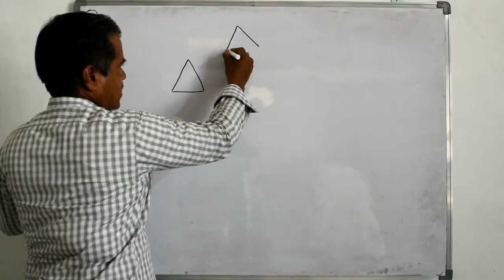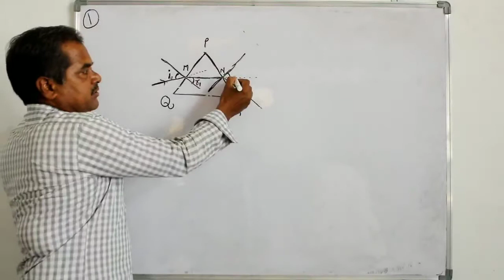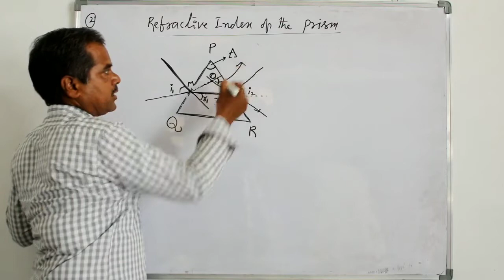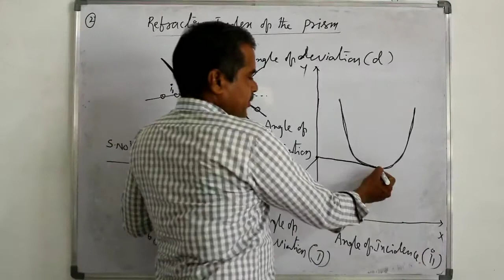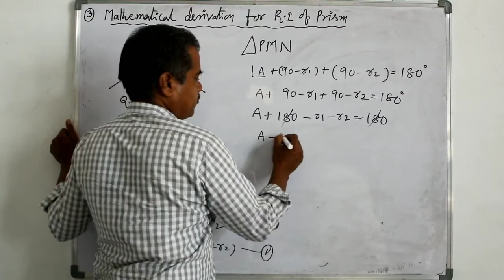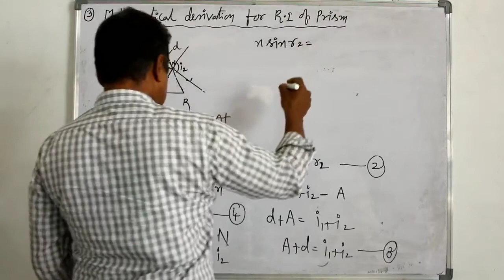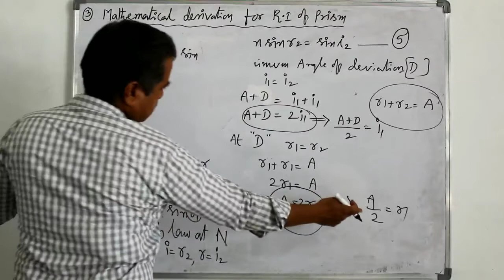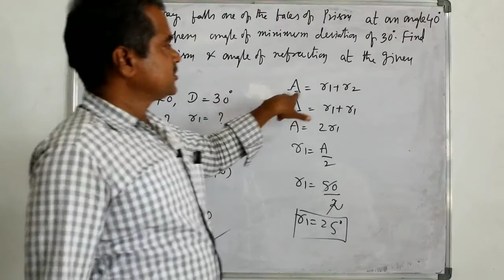10th class ( prism ) .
* what is meant by prism
*Angle of incidence, angle of emerging, angle of prism, angle of deviation.